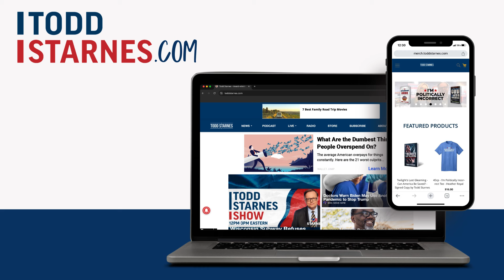Christians DENIED service at Subway sandwich shop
A group of Christians were denied service at a Subway sandwich shop in Wisconsin.